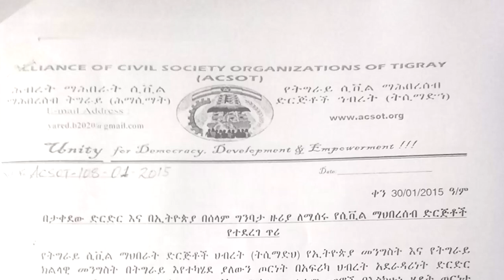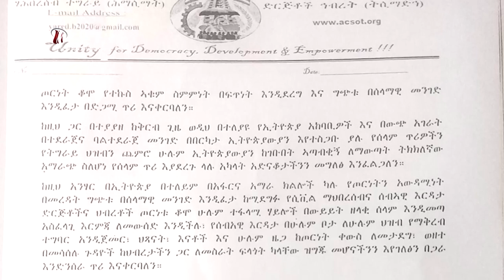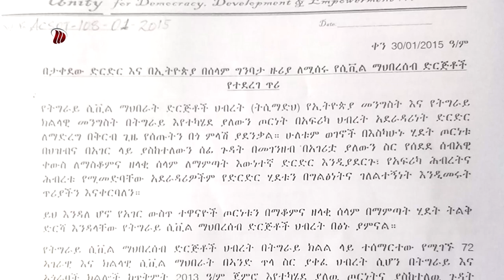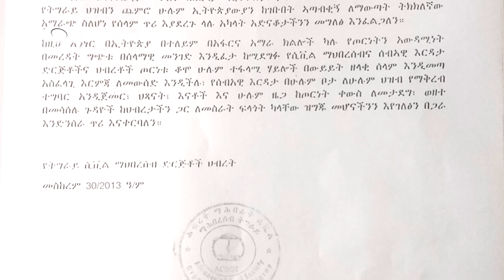DW TV NEWS የትግራይ ህዝብ ተጠናክሮ በቀጠለው ከበባ ለከፋ የእልቂት አደጋ ተጋልጧል -የትግራይ ሲቪል ማህበረሰብ